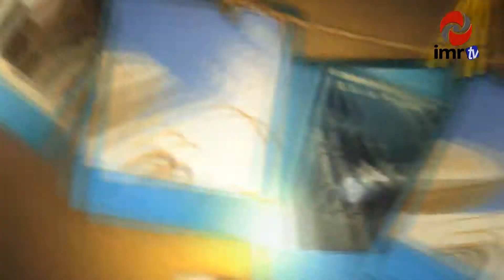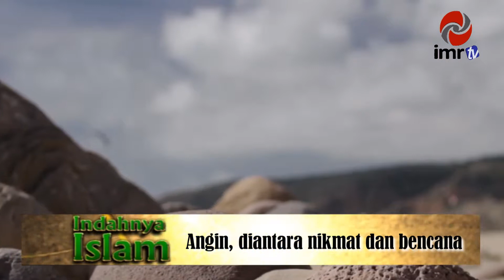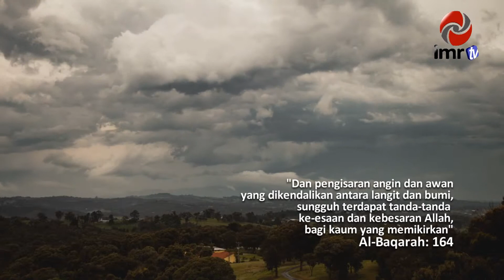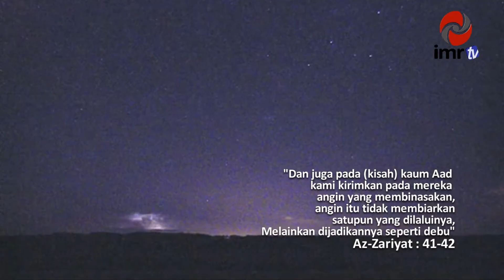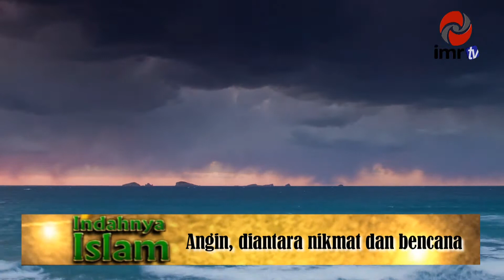INDAHNYA ISLAM - Angin Diantara Nikmat Dan Bencana